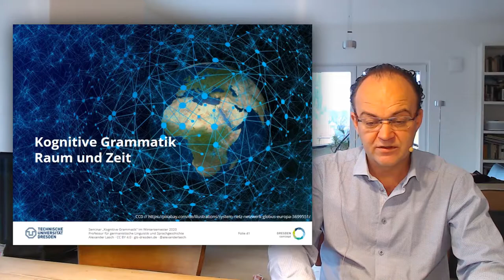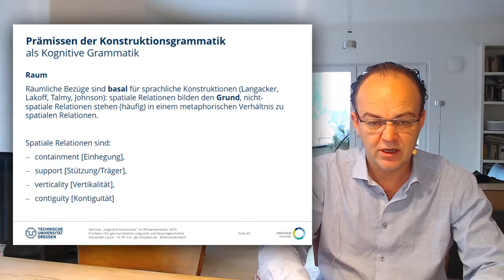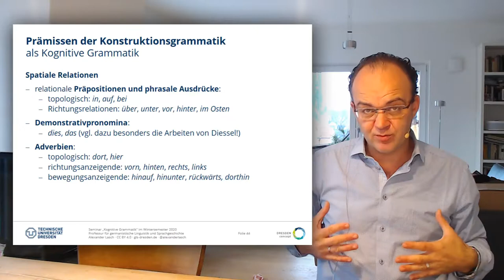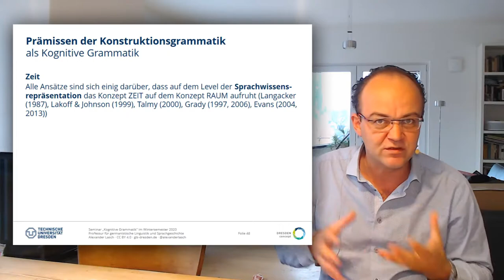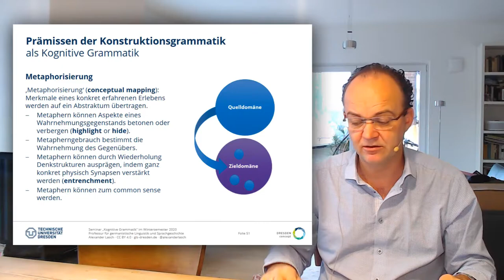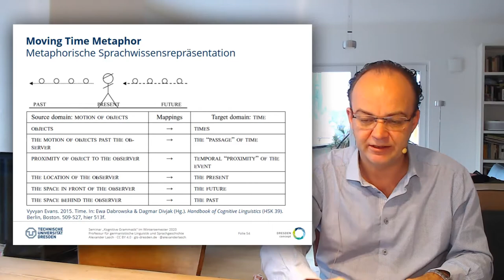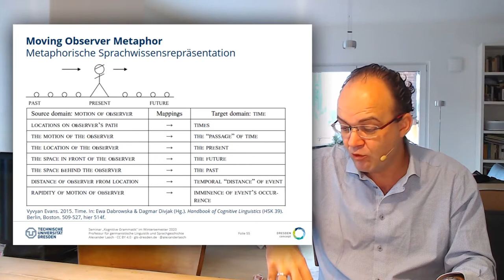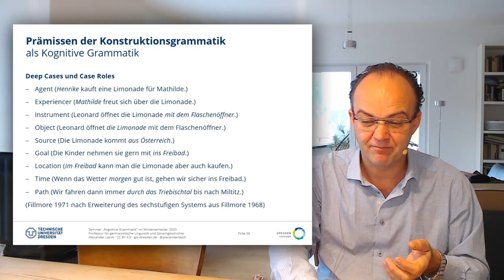Kognitive Grammatik: Raum und Zeit (TU Dresden)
"Raum und Zeit" als basale Gegenstände in der "Kognitiven Grammatik". Inhalte zum gleichnamigen Seminar an der TU Dresden im Wintersemester 2020.